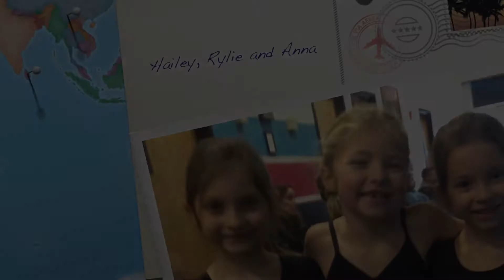Hailey, Rylie and Anna